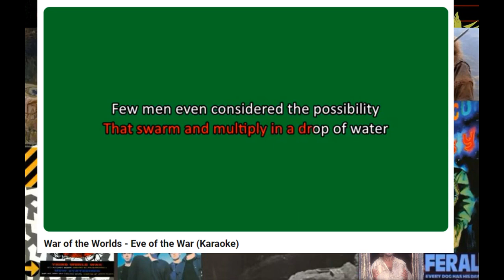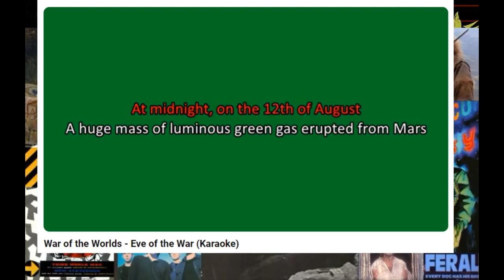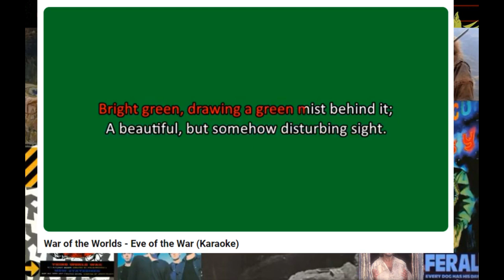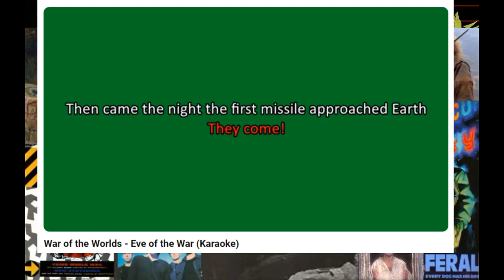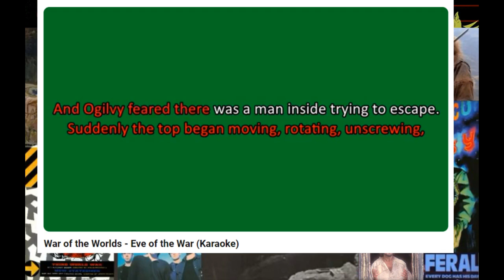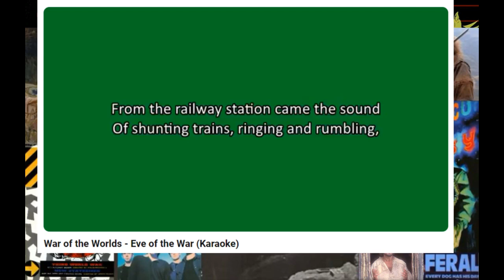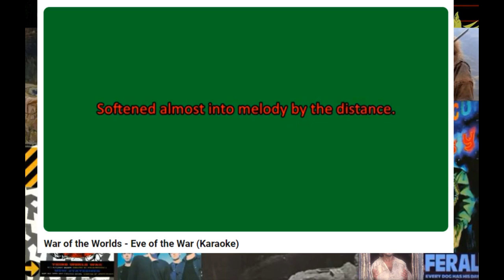Singing THE EVE OF THE WAR from War of the Worlds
From BellySings Karaoke